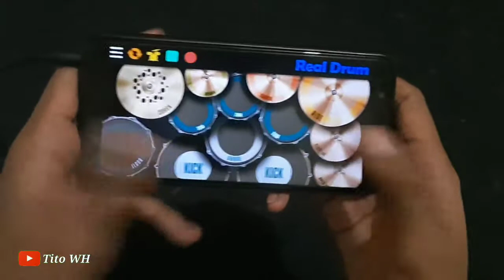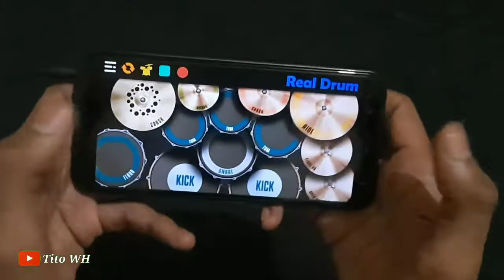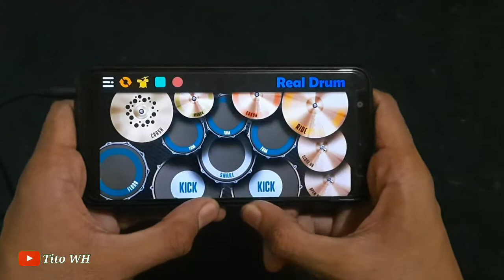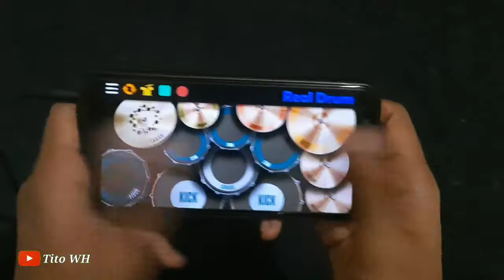POMPA TANAH - ANGELBERT RAP X TIAN STROM | REAL DRUM COVER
Semoga terhibur. Di nonton sampai habis,,thank's..